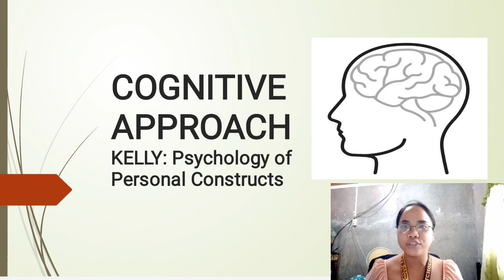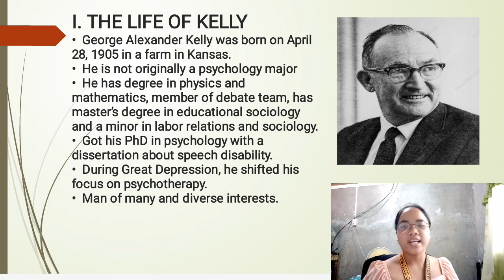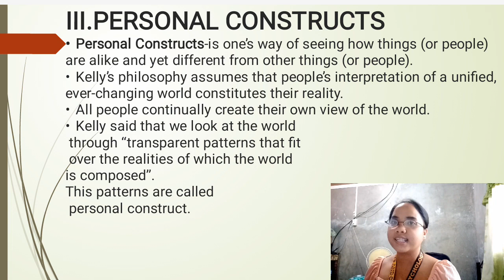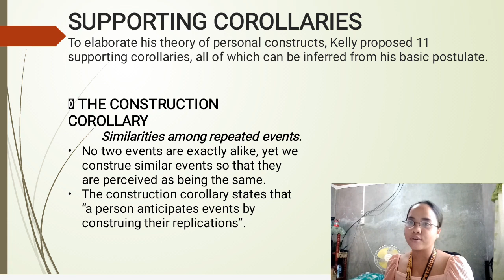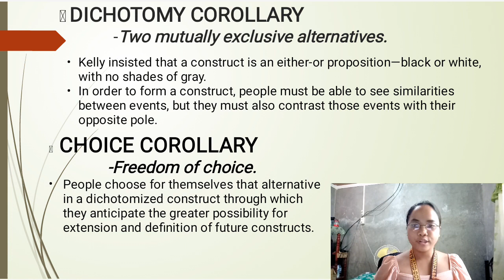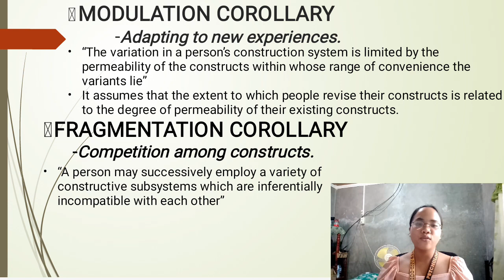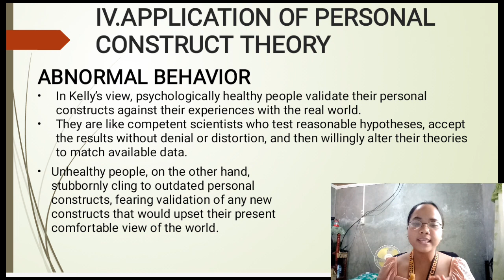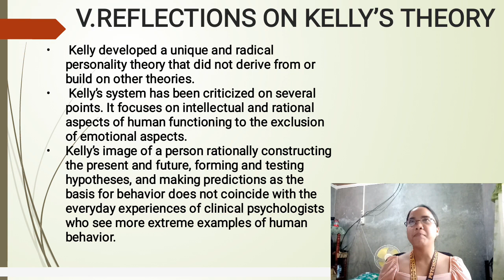COGNITIVE APPROACH -Kelly: Psychology of Personal Constructs